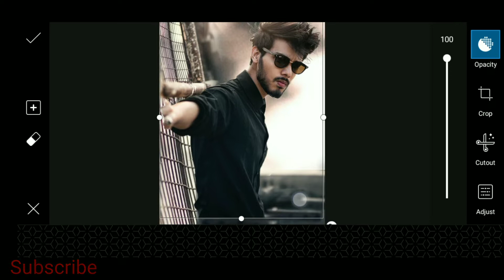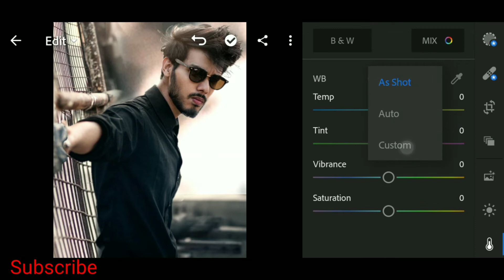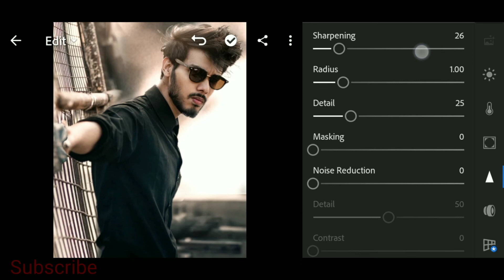How To Look Like Vijay Mahar Photo Editing 2020 / Vijay Mahar New Concept R.J Editz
How To Look Like Vijay Mahar Photo Editing 2020 / Vijay Mahar Kaise Photo Editing Karte Hai 2020,

And  This is A Vijay Mahar How To Look Like Vijay Mahar Photo  Editing Tutorial Video 2020 Are You Needed Another Background And PNG So... please Subscribe My YouTube Channel And Please Support Me Need Your Help 🙏 💗